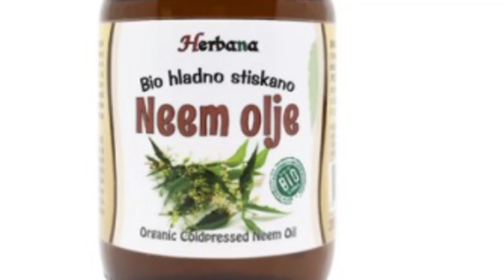UDVOSTUČITE PRINOS KROMPIRA! Riješite se KROMPIROVE ZLATICE!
Korak po korak: sve što trebate znati o uzgoju krompira. Kako se uzgaja krompir. Gajenje, đubrenje, sadnja. Kako naklijati krompir. Krompir u bašti. Baštovanka. Uspješan uzgoj krompira. Priprema zemljišta i idealni uvjeti. Kako dobiti velike prinose. Obavezno probajte. Uključite titlove. Video je preveden na sve jezike.